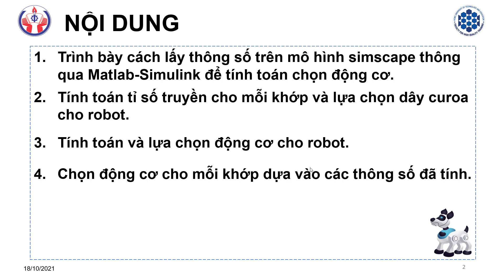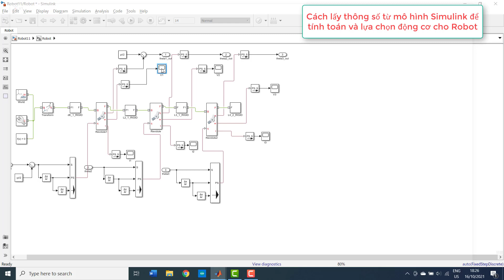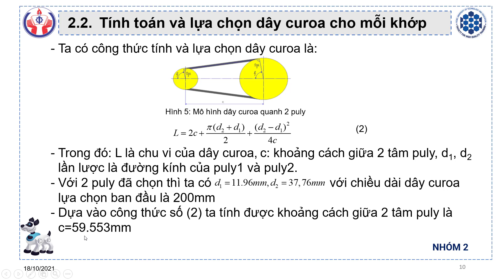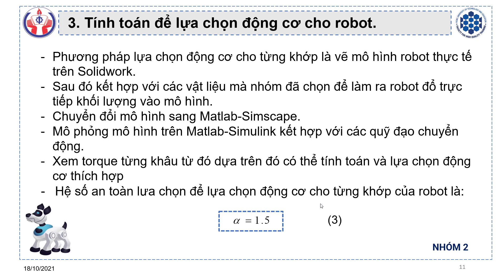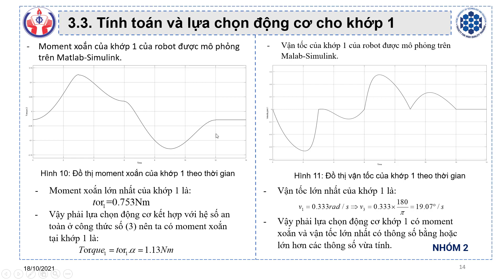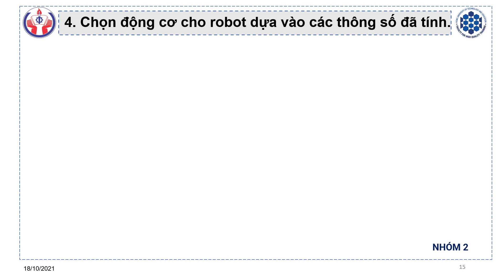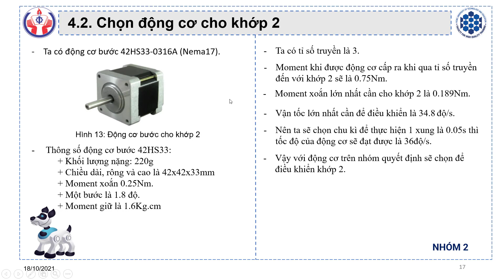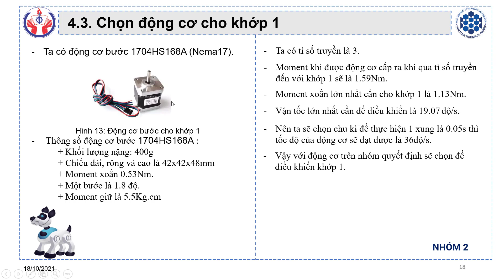TT Robot (Chọn động cơ cho robot) (Nhóm 2)